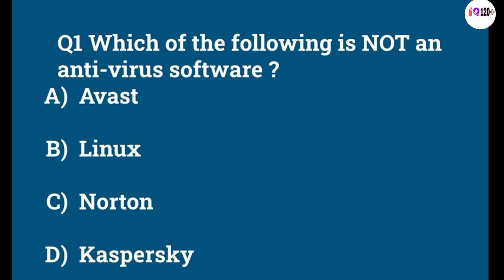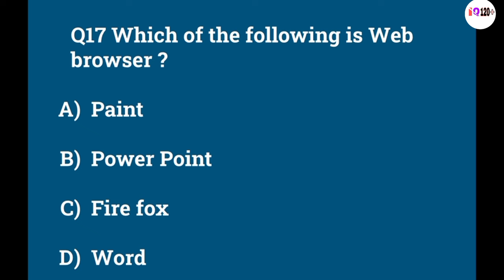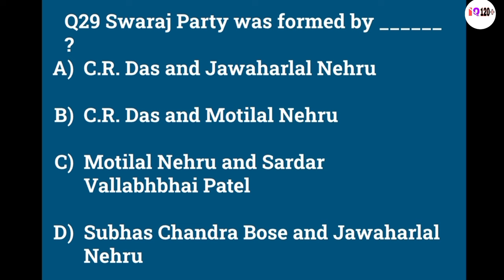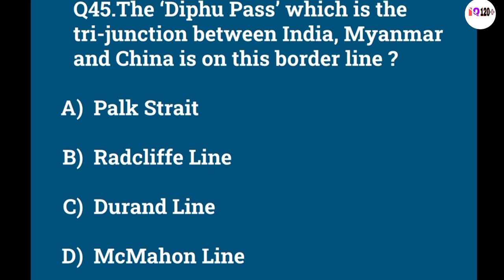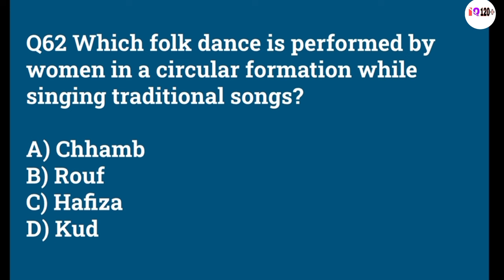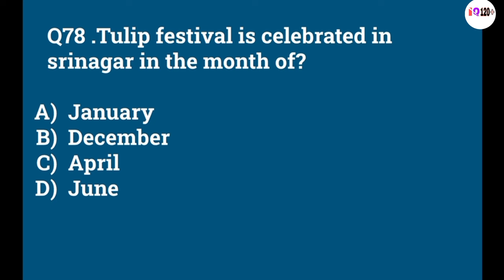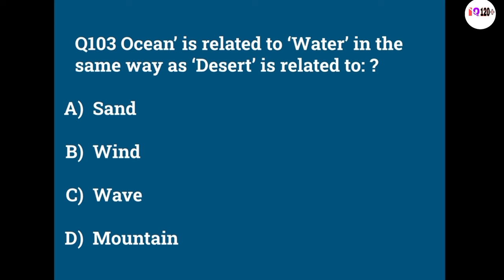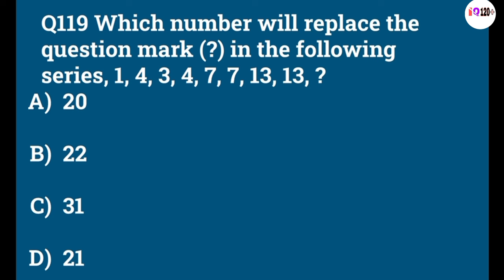Full Mock Test For JKSSB Patwari Exam 2024 | 3rd Free Mock Test For Pawtari Exam | Total 120 MCQ